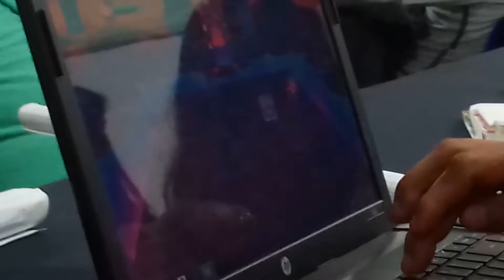Un día en la Universidad